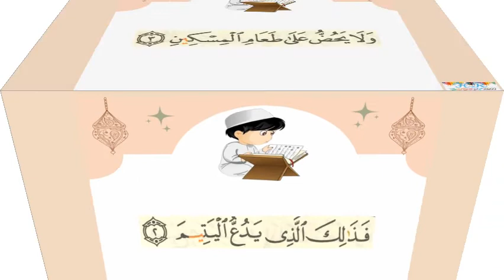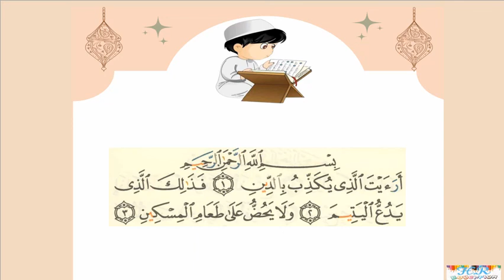سورة الماعون من آية(1):(3)بالتكرار خمس مرات ( Surah Al-Ma'un repetition five times )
سورةالماعون من آية(1):(3)بالتكرار خمس مرات ( Surah Al-Ma'un repetition five times )

سورة الماعون هي سورة مكية قصيرة، مكونة من 7 آيات فقط. تبدأ السورة بوصف الناس الذين يبخلون بأموالهم ووقتهم وخدماتهم، ثم تتحدث عن أن الله تعالى سيحاسبهم على أعمالهم يوم القيامة. السورة تدعو الناس إلى الإنفاق في سبيل الله تعالى ومساعدة الآخرين.

في هذا الفيديو، نقوم بترديد سورة الماعون خمس مرات، حتى يسهل حفظها. نقوم بترديد الآيات بصوت واضح، وبطيء، حتى يتمكن المشاهد من المتابعة بسهولة. نقوم أيضًا بكتابة الآيات بشكل واضح، حتى يسهل على المشاهد حفظها.

نأمل أن يفيد هذا الفيديو جميع من يرغب في حفظ سورة الماعون.

فيما يلي بعض النصائح لحفظ سورة الماعون:

* اقرأ السورة بصوت مسموع عدة مرات.
* حاول أن تفهم معنى السورة.
* اقسم السورة إلى أجزاء صغيرة، واحفظ كل جزء على حدة.
* كرر الحفظ كل يوم حتى تتقنه.
* استعن بالله تعالى وأكثر من الدعاء.

أسأل الله تعالى أن يوفقك في حفظ سورة الماعون وحفظ القرآن الكريم كله.

أَرَءَيۡتَ ٱلَّذِي يُكَذِّبُ بِٱلدِّينِ (1)

فَذَٰلِكَ ٱلَّذِي يَدُعُّ ٱلۡيَتِيمَ (2)

 وَلَا يَحُضُّ عَلَىٰ طَعَامِ ٱلۡمِسۡكِينِ (3)